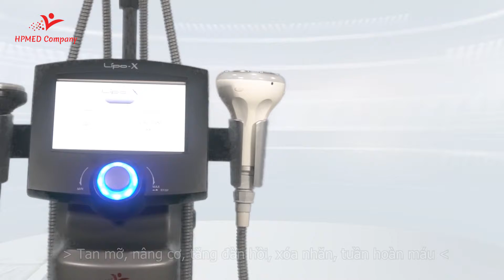Máy Giảm Béo Lipo-X Công Nghệ Hàn Quốc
Đây là video Máy Giảm Béo Lipo-X Công Nghệ Hàn Quốc
►Văn Phòng: Số 184 Phương Liệt , Thanh Xuân , Hà Nội